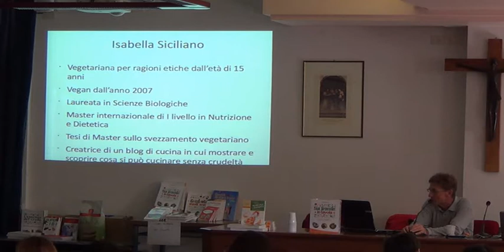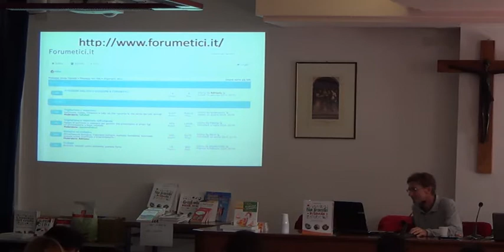Bimbi sani e veggy - Isabella Siciliano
Intervento di Isabella Siciliano: "Pappa felice"